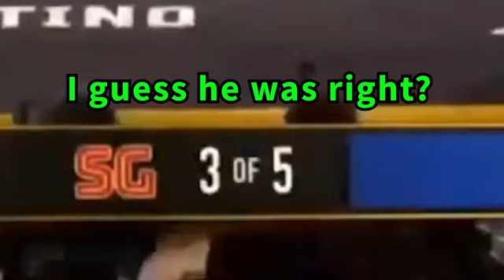Shot on iPhone meme #66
I do no claim to own the clip used in this video it's purely for entertainment purposes nor do I derive any profits from it, if an ad does play it's because all my videos have been copyright claimed.

among us shot on iphone meme
original ad shot on iphone meme
rolling car shot on iphone meme
song original shot on iphone meme
1 hour long shot on iphone meme
17 shot on iphone meme
baseball shot on iphone meme
dead shot on iphonememeedition
shot on iphone meme
henry shot on iphone meme
i smell pennies shot on iphone meme indekills shot on iphone meme
2 robot shot on iphone meme
green screen shot on iphone meme
guy in police car shot on iphone
meme on piano shot on iphone
meme part 2 shot on iphone meme
with chair shot on iphone meme
2 mii sevenler shot on iphone
meme audio shot on iphone meme bubblegum shot on iphone
egg shot on iphc meme
fortnite shot on iphone meme
horror shot on iphone meme
how to make shot on iphone meme jumpscare shot on iphone meme
lion shot on iphone meme mix shot on iphone meme
naruto shot on iphone meme robbery shot on iphone memes
song bass boosted shot on iphone meme 10 min shot on iphone meme
don't touch your face shot on iphone meme ice cream shot on iphone meme
no russian shot on iphone meme old man shot on iphone meme
robot edition shot on iphone meme
video download shot on iphone meme ambulance shot on iphone meme boat shot on iphone meme
choke shot on iphone meme dream shot on iphone meme
1 hour shot on iphone meme
original clean shot on iphone meme
roblox id shot on iphone meme
2021 shot on iphone meme
airplane shot on iphone meme
extended shot on iphone meme
fire shot on iphone meme
jet shot on iphone meme karma shot on iphone meme
1 hours shot on iphone meme
30 minutes shot on iphone meme
cop car shot on iphone meme
full song shot on iphone meme
jumping off a cliff shot on iphone
meme no witness shot on iphone meme
police car shot on iphone meme with clown shot on iphone meme
yt injected shot on iphone meme
2020 shot on iphone meme
4 shot on iphone meme
skiing shot on iphone meme videos shot on iphone meme
you broke it shot on iphone meme
10 hours shot on iphone meme
full video shot on iphone meme
i made shot on iphone meme original song shot on iphone meme
with gun shot on iphone meme 007 shot on iphone meme
2 shot on iphone meme 45 shot on iphone meme 6 shot on iphone meme
7 shot on iphone meme
8 shot on iphone meme airsoft shot on ipho meme bus shot on iphone meme dog shot on iphone meme
explained shot on iphone meme
hammer shot on iphone meme music shot on iphone meme zombies shot on iphone meme
bear fight shot on iphone meme reaction, shot on iphone meme kruzzles shot on iphone meme lazarbeam
meme parkour shot on iPhone

KungsVEVO

Song

This Girl (Kungs Vs. Cookin' On 3 Burners)

Artist

Kungs, Cookin' On 3 Burners

Writers

Ivan Khatchoyan, Jake Mason, Lance Ferguson

UMG (on behalf of Universal Music Division Island Def Jam); UMPI, CMRRA, LatinAutor, LatinAutor - UMPG, LatinAutorPerf, UMPG Publishing, The Royalty Network (Publishing), ASCAP, Abramus Digital, UNIAO BRASILEIRA DE EDITORAS DE MUSICA - UBEM, SODRAC, and 18 Music Rights Societies